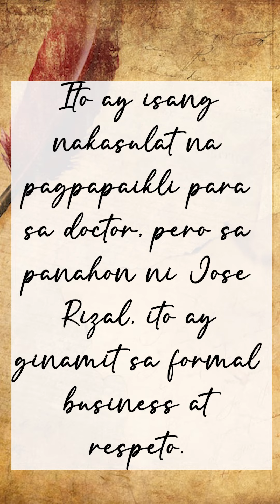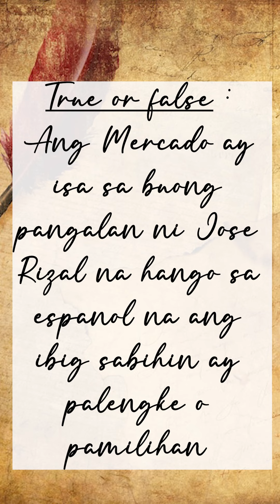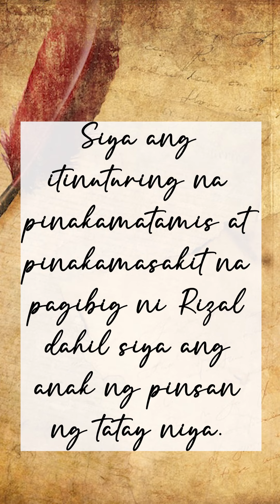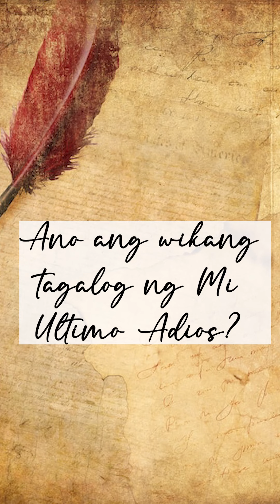Peyk Opis - Ep. 437: All about Dr. Jose Rizal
Na-aalala nyo ba pa si José Protasio Rizal Mercado y Alonso Realonda